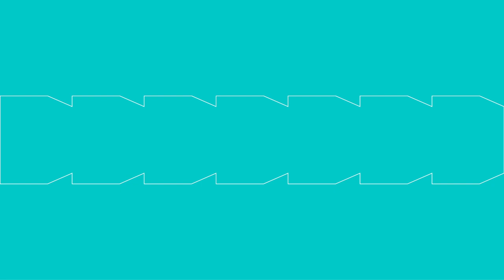Placer un panneau solaire plug and play sera bientôt possible !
📢 Auparavant interdits par Synergird, installer des panneaux solaires plug and play sera bientôt possible. D’ici mai 2025, une nouvelle réglementation devrait autoriser les kits solaires plug and play, sous conditions. Nous vous expliquons les avantages et inconvénients des kits solaires et si cela est une bonne idée pour vous.

• Pourquoi la réglementation en Belgique interdit le branchement direct d’un kit solaire sur une prise électrique ?
• Pourquoi installer un panneau solaire plug and play ?
• Combien coûte un panneau solaire plug and play ?
• Quelles économies possibles avec un panneau solaire plug and play ?
• Les précautions à prendre avec les panneaux solaires plug and play